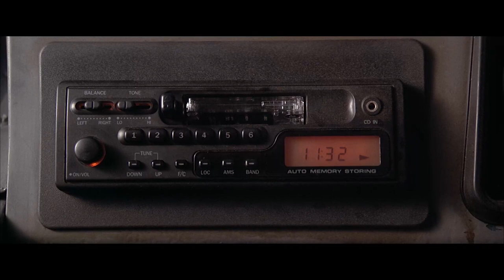Jules Lustfully Kisses Michael | My Best Friend's Wedding | Love Love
Jules finally confesses her love to Michael and passionately kisses him.

Julia Roberts, Dermot Mulroney, Cameron Diaz and Rupert Everett star in MY BEST FRIEND'S WEDDING, a high-spirited romantic comedy that serves up something wild, something new, something touching and something truly hilarious. Roberts dazzles as commitment-shy Jules Potter, who reluctantly realizes she is in love with her best friend Michael (Mulroney). There is just one catch: he's about to marry someone else. Comically crazed and full of devious plans, Jules will do anything to steal him back... except tell him the simple truth.